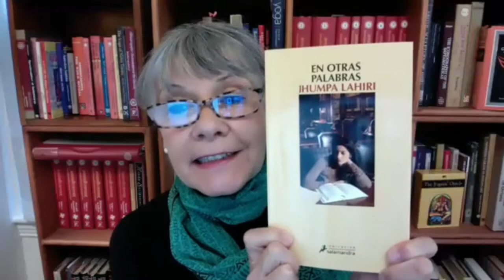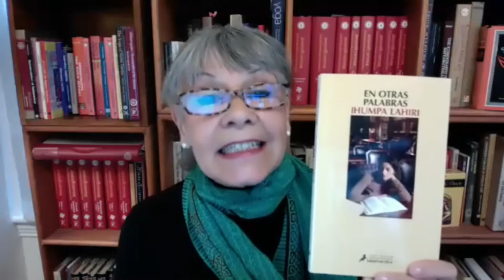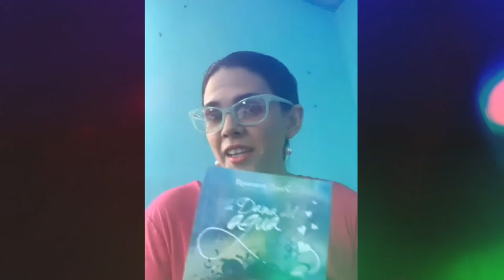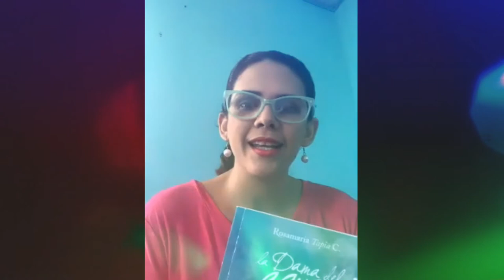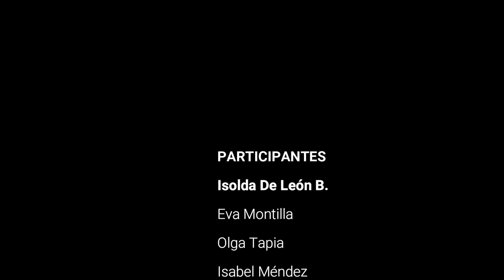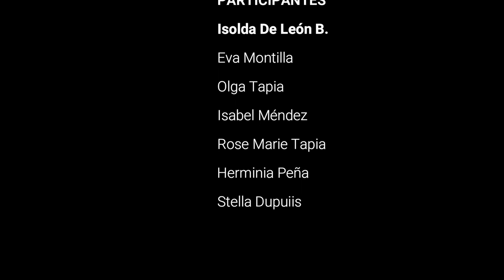REUNIÓN CÍRCULO DE LECTURA GUILLERMO ANDREVE MAYO 2021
EL CÍRCULO DE LECTURA GUILLERMO ANDREVE inició 2003 bajo la coordinación del profesor RICARDO RÍOS, años después él designó a ISOLDA DE LEÓN BECERRA actual coordinadora. Las reuniones para comentar las lecturas son mensuales.
Reunión del mes de mayo 2021.